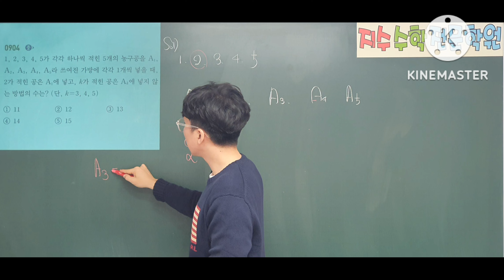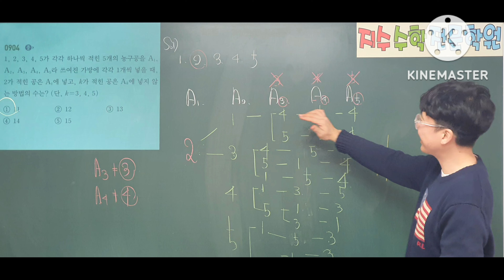쎈수학하 904